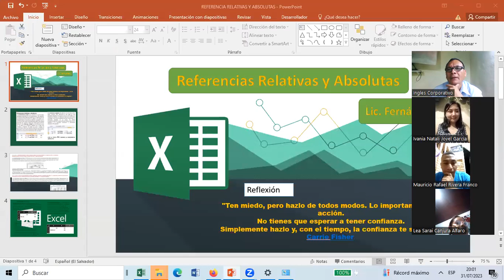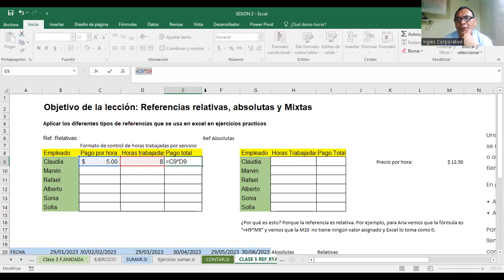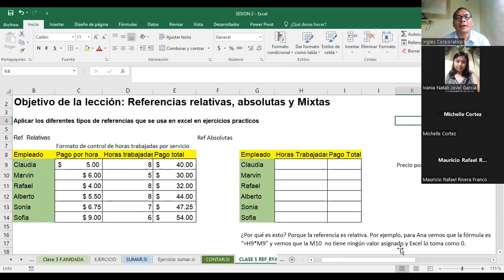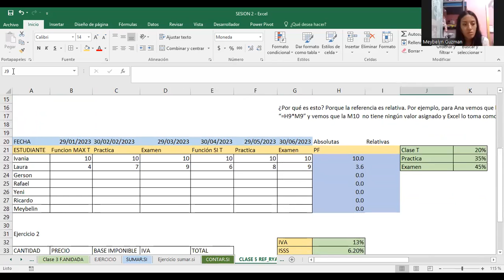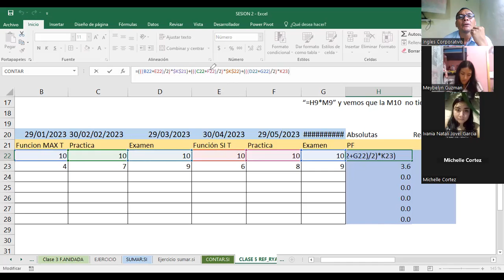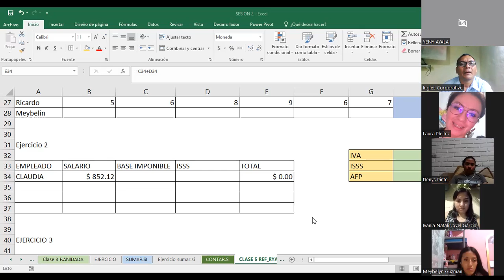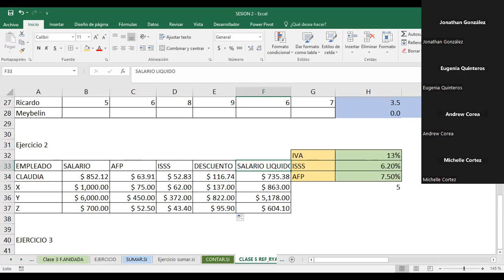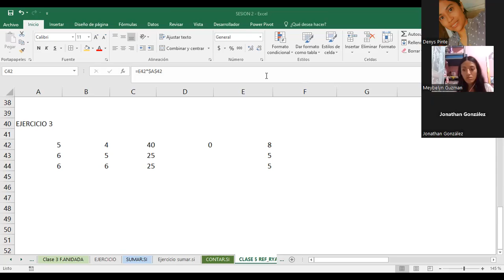Sesión5-31-07-23-Fernández-Referencias Relativas, absolutas y mixtas